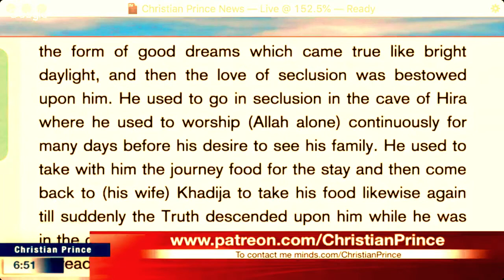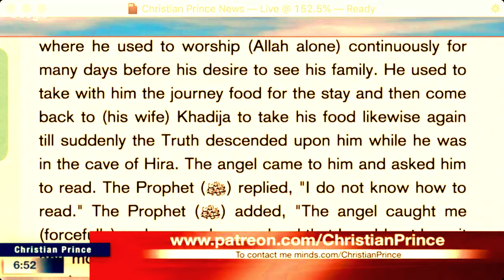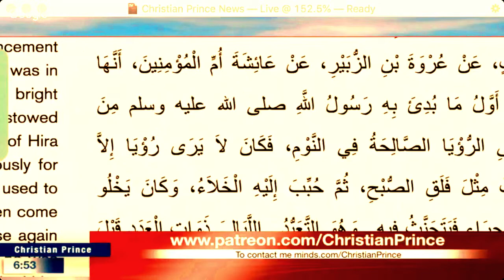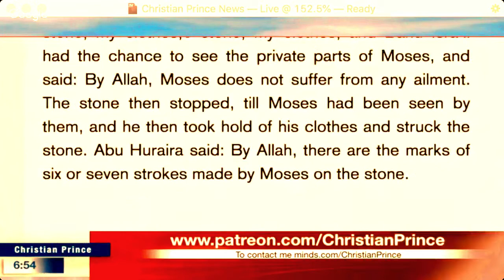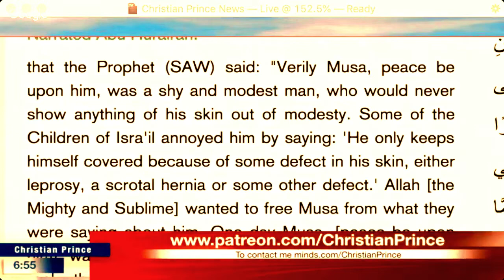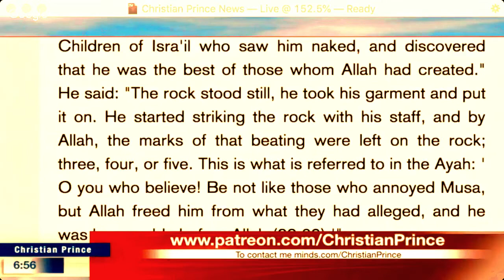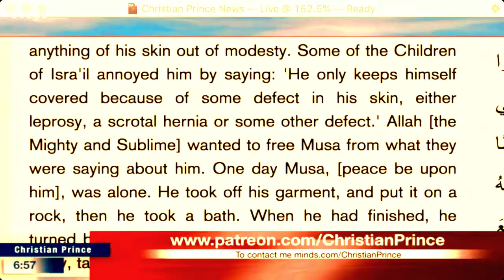CHRISTIAN PRINCE Spanks Abdool Who Is In Denial About (Moses, Hadith & Holy Book Authenticity)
HE DON'T TRUST HIS OWN ISLAMIC SOURCES.